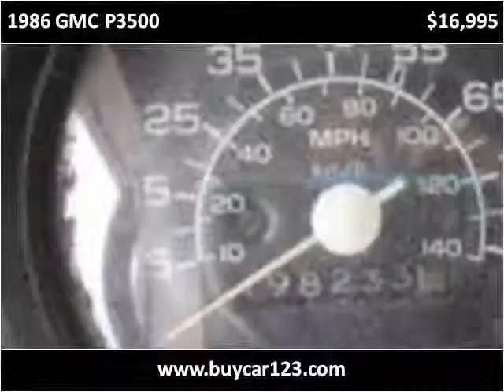1986 GMC P3500 Used Cars Vancouver BC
This 1986 GMC P3500 is available from Buy Car 123.